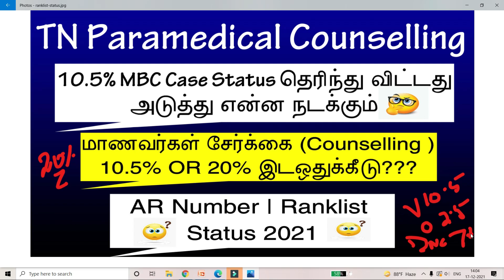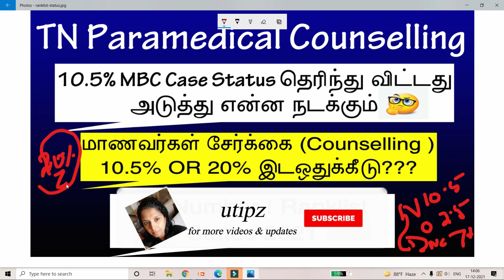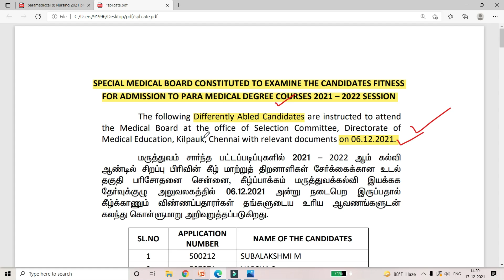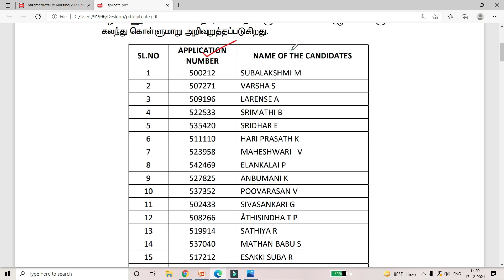TN Paramedical Counselling |AR Number|Ranklist| MBC 20% Reservation|10.5% உள் ஒதுக்கீட்டு விசாரணை